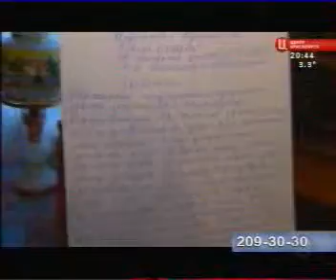TVC 0512 016